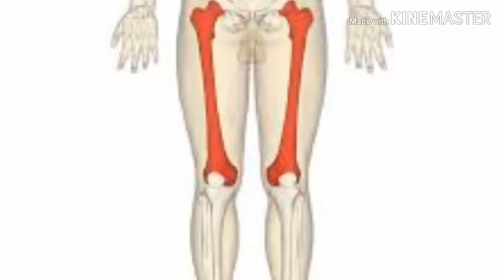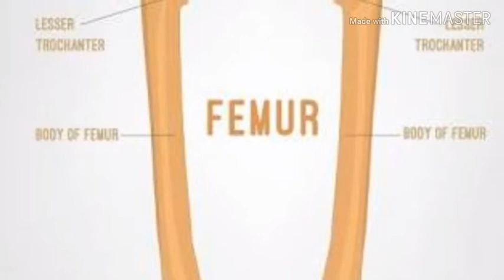WHAT IS THE HARDEST BONE OF HUMAN BEING THAN SKULL BONE